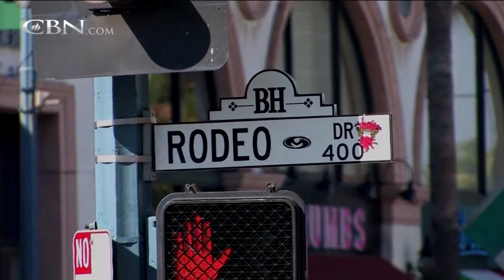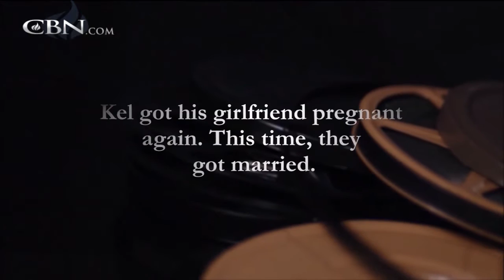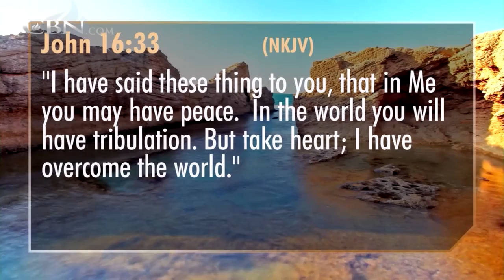700 Club Interactive: The Price of Fame - August 1, 2013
Kel Mitchell, known for "Kenan and Kel" and "Good Burger," talks about teenage stardom and the price of fame